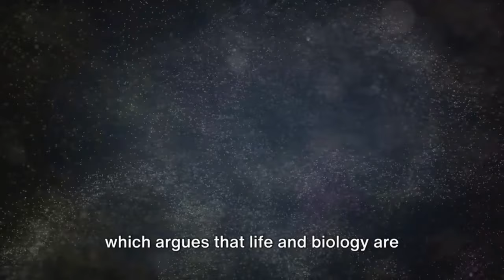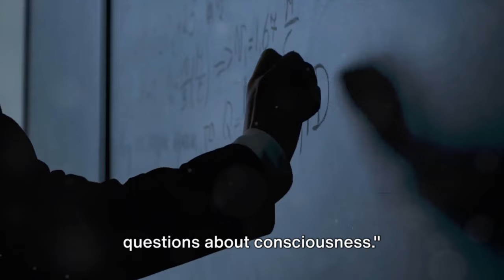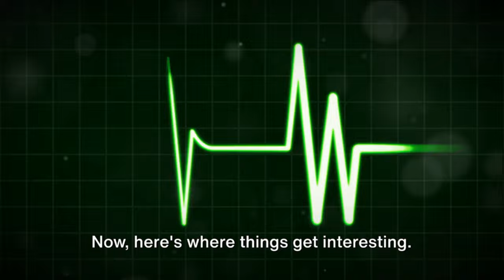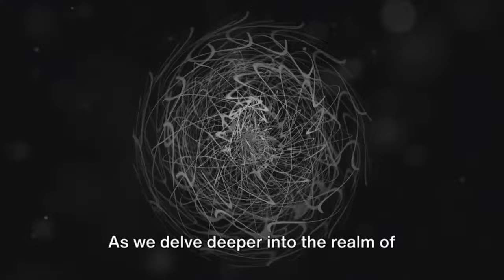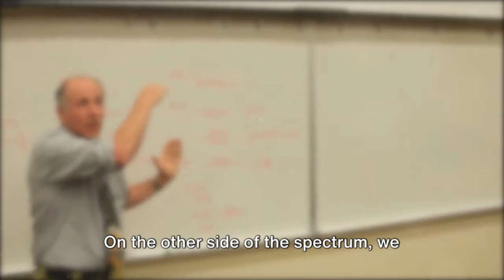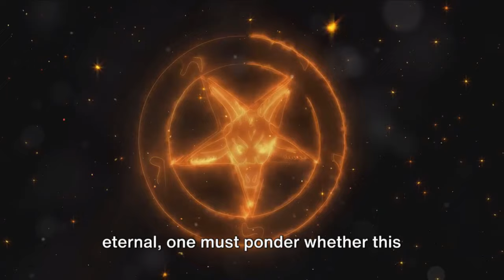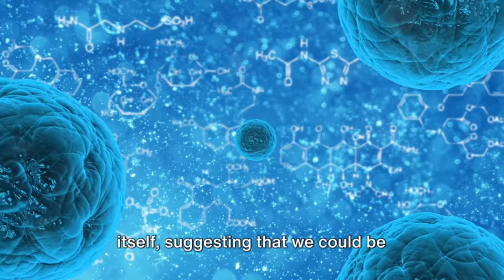Quantum Immortality & Eternal Consciousness: Myth or Reality?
Dive into the mind-bending world of Quantum Immortality with us in this captivating video! Ever wondered if death is really the end, or just a doorway to an endless journey through the cosmos? Quantum Immortality suggests that our consciousness might just be eternal, living on through infinite universes. It's a concept that not only challenges our understanding of life and death but also invites us to consider the endless possibilities of our existence.

In this thought-provoking exploration, we'll break down the complex theories of quantum physics and biocentrism to uncover the potential for an eternal consciousness. We'll tackle the big questions: What does it mean for something to be eternal? How does Quantum Immortality change our perception of existence, death, and the afterlife? And most importantly, how does this theory fit into our current understanding of science and philosophy?

This video is not just a lecture; it's an invitation to think, question, and imagine. Whether you're a science enthusiast, a philosophical thinker, or just someone curious about the mysteries of life, this exploration has something for you. Let's make this a space for learning, reflection, and community.

Don't miss out on this journey through one of the most fascinating theories of our time. Hit the like button if you're ready to dive deep into the rabbit hole of Quantum Immortality, and share this video with anyone who loves to challenge their perceptions of reality.

Thank you for joining us on this adventure into the unknown. Your journey to understanding the mysteries of the universe starts now!